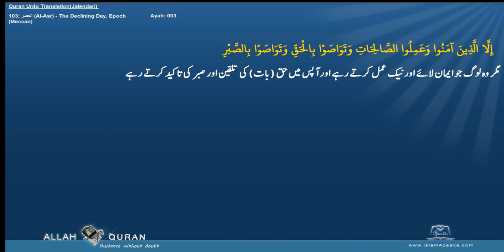Quran Urdu Translation 103 العصر Al Asr The Declining Day, EpochMeccan Islam4Peace com 2014